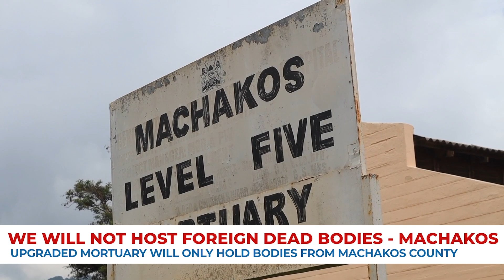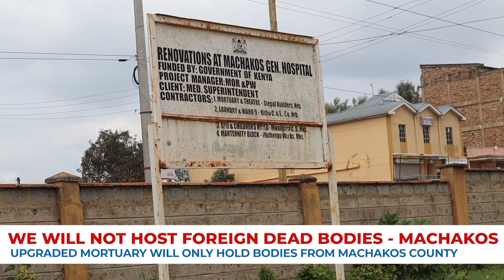Machakos To Stop Accepting Dead Bodies From Other Counties